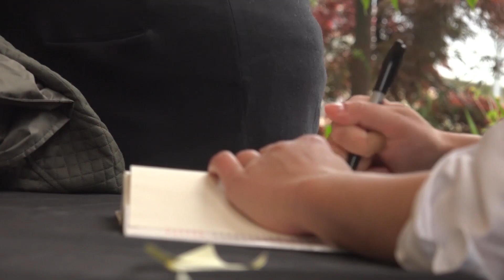Elizabeth Kolbert: Under a White Sky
Historically, human intervention in the workings of our planet has wreaked havoc on nature. Now, human invention may be our best chance to save the Earth, argues Pulitzer Prize-winning winning author Elizabeth Kolbert in her latest book, Under a White Sky. Join Kolbert (The Sixth Extinction) and Eula Biss (Having and Being Had) for a conversation about the perils and hopes of our new geological epoch where trailblazing inventors are already reimagining the nature of the future.

Order the book Under a White Sky: The Nature of the Future online at Seminary Co-op